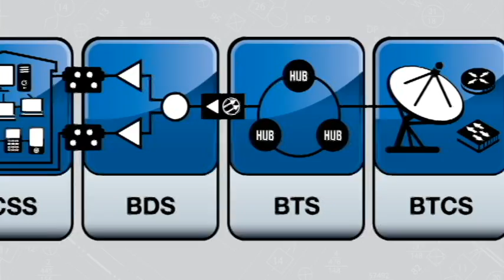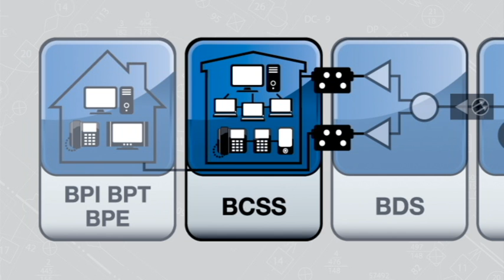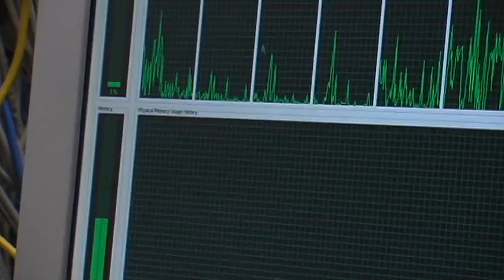SCTE: Business Class Services Specialist Certification (BCSS) and Training Course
SCTE BCSS certification and training course now available!

SCTE is proud to announce its latest professional certification. The Business Class Services Specialist (BCSS) certifies the knowledge of an experienced field technician who will perform business-level installations. Also a new business services training course provides in-depth discussion on business class services from fundamentals to intermediate knowledge, including how to install and troubleshoot today's cable operator business services for small-to-medium businesses—Learn more